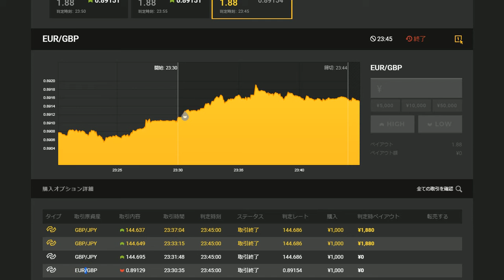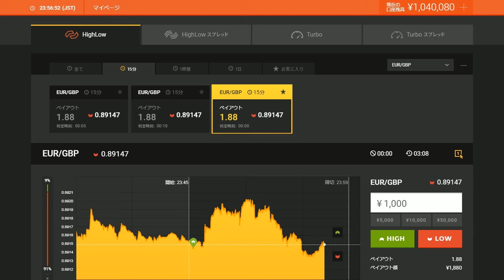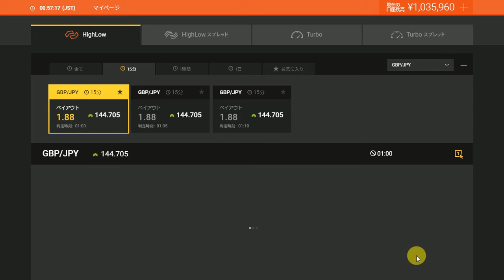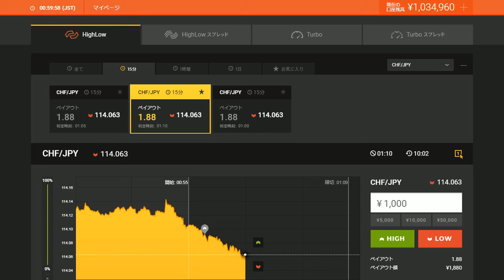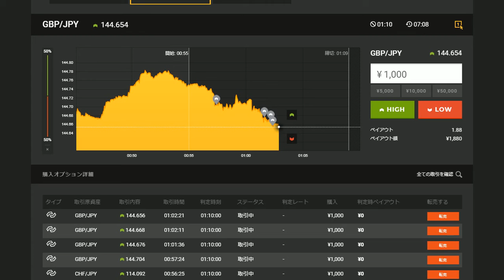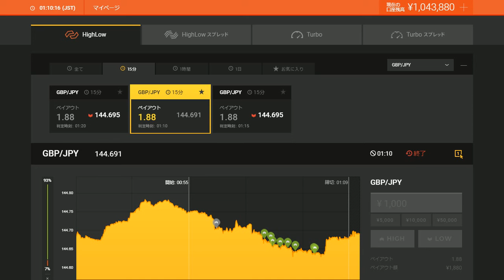独自のバイナリーオプション相関係数で１５分バイナリーオプションの戦略 HD